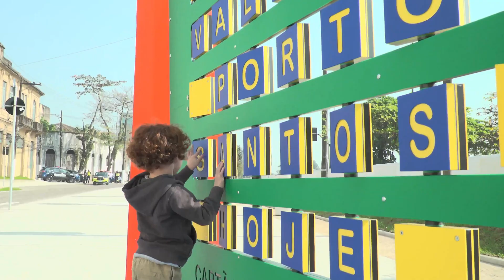Inauguração Rua Tuyuti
REVITALIZAÇÃO MAIS UM ATRATIVO NA REGIÃO CENTRAL QUE PROMETE ESTIMULAR AINDA MAIS A ECONOMIA LOCAL! A Rua Tuyuti já FOI TOTALMENTE TRANSFORMADA e agora conta com novo paisagismo, espaços de convivência, mobiliários mais modernos e lazer para a criançada! A antiga área degradada fica entre o Largo Marquês de Monte Alegre e a Praça Barão do Rio Branco, no Centro Histórico.

A região também ganhou:

Calçadas acessíveis
Baias para ônibus de turismo
Estacionamento para caminhões

A revitalização faz parte de um pacote de reestruturação do chamado eixo turístico do Centro Histórico. A proposta insere-se na readequação da mobilidade urbana, de forma integrada, tendo em vista o processo, em andamento, de implantação da segunda fase do VLT (Veículo Leve sobre Trilhos), que atenderá ao Centro Histórico e à área do Mercado Municipal.

E tem mais! Futuramente, a revitalização da Tuyuti garantirá, além da acessibilidade plena, a ambiência de uma área nas proximidades do Museu do Pelé, do Museu do Café e Parque Valongo.

É NOSSO CENTRO AINDA MAIS VALORIZADO PARA TURISTAS E SANTISTAS!